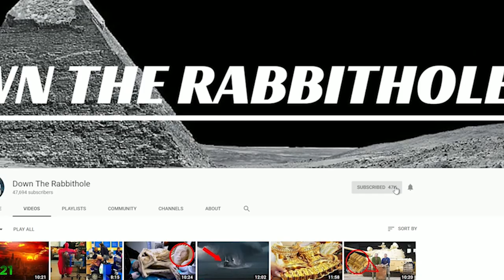Do Animals Cheat On Each Other?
From foxes, to lions, to even pandas, join me as I reveal to you some of the top cheaters in the animal kingdom, as well as those that mate for life!
13. Wolves
Wolves are known for many things in the world, and not all of them are good things. Especially when you consider that wolves are considered a bad omen and something that should be feared at all costs.
Yet, despite their tags of being "evil", they honestly are one of the most pure animals in the world when it comes to mating. As they truly due mate for life (barring the end of their mate of course). In fact, they start mating with their partner as soon as two years old.
12. The Queen Bee
A lot has been said about bee hives over the years, including their very unique structure when it comes to who does what. And if you know anything about bee hives, you know that the very bee that is at the top of the ladder is the queen bee. She is the one that they protect with their lives, she is the one who makes all the bees that live in the hive, and by that extensions, she's a bee that mates with a LOT of bees within the hive.
How many? Well, during one of her "mating runs", it's said that she'll go and mate with about 40 different drone bees.
11. Gibbons
You might not be fully aware of the Gibbons species, but to put it basically, they're very furry monkeys...
10. Bonobos
Now, if you want to see an example of a monkey species that DOESN'T live in the style of monogamy and prefers to just get with whoever is available, that would be the Bonobos. These are primates that not only endorse polygamy, they will do it as a way of connecting with their group at large.
Confused? Well, in certain groups of animals, there is tension as to what one might do to get power or change the paradigm of the collective. To try and show favor with the others, they'll have a "party" of sorts where they all get with one another and literally share multiple partners, thus building up friendships and alliances, and possibly growing their family as a whole.
8. Topi Antelopes
Ok, this one isn't so much cheating, but an act to try and ensure the survival of the species. Roll with me on this, ok?
This is the tale of Topi Antelopes, a species that is very much unlike ANYTHING you've seen on this list so far. And for a very simple reason. The female Topi Antelopes are only fertile for one day every year! Yeah, that's a thing, and it creates some very aggressive females as a result.
When their time of the year comes, they won't just go and mate with a male, they'll mate with that male multiple times, and then go find another male and go mate with them. Sometimes multiple partners and sessions within a single day! All to make sure that they get pregnant and are able to have kids.
7. Shingleback skinks
No, this is not a madeup word, it's a very real species of reptile that live in Australia, and they too are a species that prefers to be with one mate for the rest of their lives. And not unlike humans, they'll go through the motions of courtship in order to earn the love and respect of their prospective mate.
6. Hedge Sparrow and Barn Swallow
I'm putting these two bird species together because they honestly do act similarly when it comes to how they mate, and how they cheat on their mates. To their credit, once they get with someone, they don't just ignore them and treat them like meat. Though you could it that way.
Rather, they will get with one male bird and then look for another male bird to mate with. Ravenous? Not satisfied? Not quite. Rather, they're not ones to gamble. They'll go and be with multiple partners because they want to make sure that they can lay the most eggs possible, and thus have more children.
5. Barn Eagles
On the more positive side of bird relationships, you have the Barn Owl. Which honestly shouldn't be too much of a surprise, as owls are very smart and wise. Right Legend of Zelda fans?
Anyway, Barn Owls truly do believe in having one partner for all of time.
4. Jumping Spiders
Ok, so this one is a very interesting case of cheating, and it has one heck of a twist at the end. It all has to do with how the Jumping Spider finds its many mates.
3. Octopods
While we've seen many creatures of the land and sky show off their cheating and monogamous ways, what about the creatures of the sea? Well, for the Octopods (also known as Octopus), they believe in the ways of monogamy.

. 2. North American Elk
For those who don't know what a "Harem" is, it basically mean that one man gets to mate with a whole bunch of females that are under his purview. Some of these men even have dozens of wives. But surely this is only a thing that happens with humans...right?

1. Bald Eagle
Yes! The very symbol of freedom is also a symbol of monogamy! Truly this is a message from the heavens that the Bald Eagle is a very special kind of bird.
Ahem, anyway. The Bald Eagles are actually very special when it comes to their monogamy..